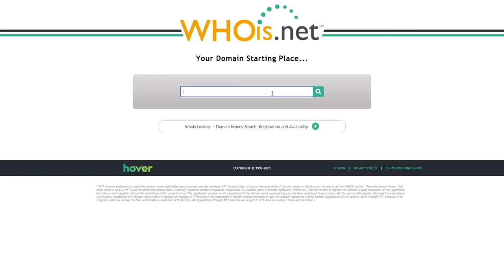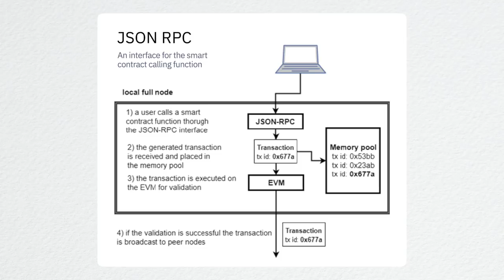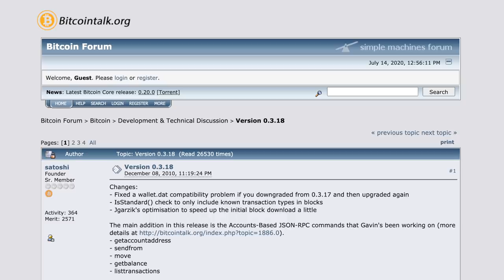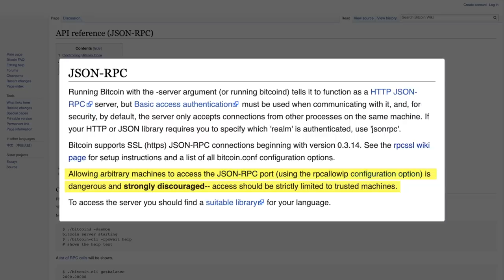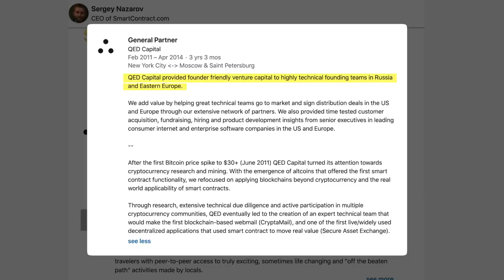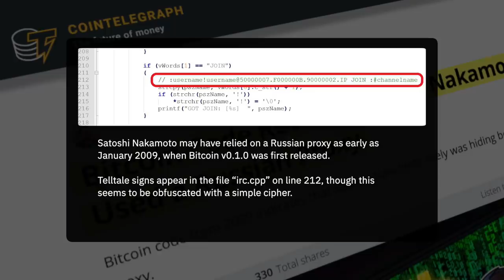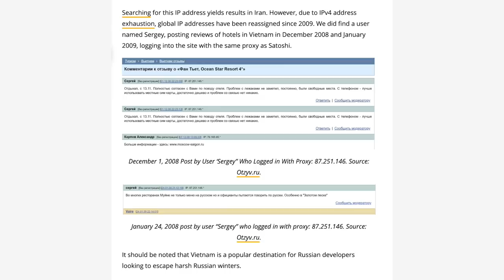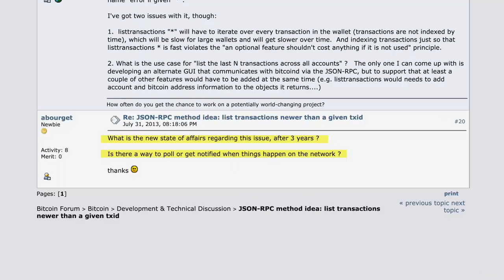Chainlink’s Sergey Nazarov Created BITCOIN! Satoshi Revealed!!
We have solid proof the founder of Chainlink (Sergey Nazarov) was the creator of Bitcoin & Satoshi Nakamoto! This evidence is about as good as it gets, and pinpoints a 20 year old Sergey Nazarov creating Bitcoin in 2008. Why Did he leave Ethereum & Chainlink then?? Well you have to tune in to find out! Chainlink $1000 End of Year? If Sergey is Satoshi...then yes!

⏰ Time Stamps ⏰
00:08 Intro-You Know Our Zeus Juice!
00:39 Elon Musk Satoshi? Wait...He Could Be...
01:08 Sergey Nazarov is Satoshi Nakamoto?
01:23 Chainlink Goes WAYYYY Back...Before the Bitcoin Whitepaper
02:34 Satoshi Begins to Post About Smart Contracts.
03:20 Satoshi's Last Words...
03:43 Diving Deeper into SmartContract.com
04:12 What the Original SmartContract.com Looked Like in the Past
04:58 Bitcoin RPC? No JSON RPC??
06:35 QED Global, QED Capital & Russia
08:00 Why is Russia Important? Satoshi Used A Russian Proxy!
09:07 The Proxy Posted Reviews in Vietnam Under the Name SERGEY!
09:55 Early Words from Sergey Nazarov About "Full Potential of the Blockchain"
11:33 A Few of Us Here Are Not Waiting. for BITCOIN!
12:15 Outro

BTC: 3ArFPC5ik9tBy8ART6R2X59qiNXatw5EAG

ETH:  0xF1d402C0175a9fa80dD770e82fa0BD50FDab0EbD

BITCOIN CASH: 1DPJstcTeHzDbSd1aeeAnwUBNfJWFPN